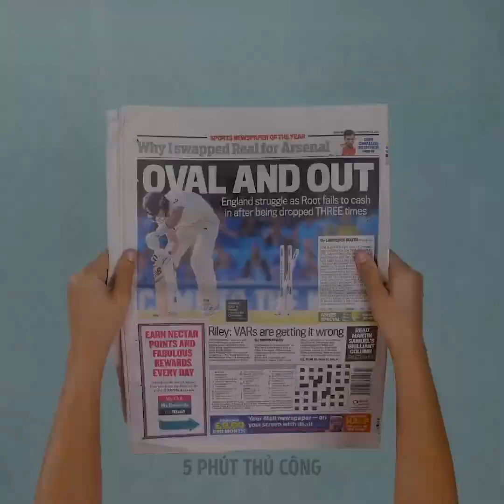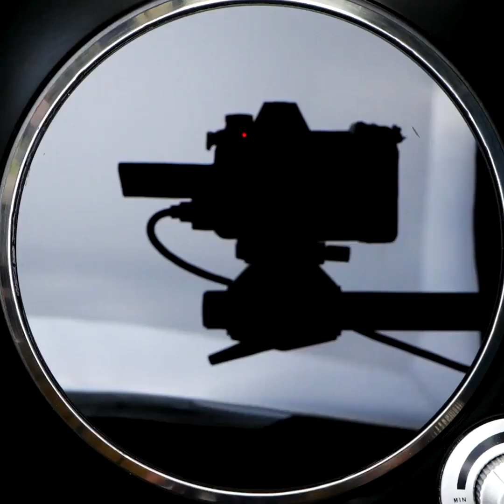Mẹo Làm Đẹp Sáng Tạo Nhất Mà Bạn Chưa Từng Biết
Những mẹo làm đẹp hôm nay không phải là những mẹo bình thường. Chúng tôi có rất nhiều ý tưởng và thủ thuật mà bạn chưa từng biết! Sẵn sàng chưa nào? Bắt đầu thôi!

Bạn có thích móng tay kiểu Pháp không? Nó rất đơn giản nhưng mang đến cho bạn vẻ ngoài trang trọng lẫn tự nhiên. Tuy nhiên sẽ rất xấu nếu bạn tự làm. Chúng tôi cho bạn xem bí quyết mà chúng tôi đã tìm ra nhé? Xem phần đầu của video để biết bí quyết đơn giản này! Đây thực sự là cách dễ nhất để có bộ móng kiểu Pháp!

Khi dây giày bị buộc quá chặt và bạn không thể tháo ra được, hãy sử dụng một chiếc kẹp tăm để giải quyết vấn đề! Dụng cụ này thực sự hiệu quả vì nó rất mỏng nhưng chắc chắn.

0:00 - Thật bất ngờ! Cách làm móng kiểu Pháp đơn giản nhất

5: 53 - Cách mở nút thắt

10:51 - Cách tự làm son môi lâu trôi

13:23 - Mặt nạ có thể cứu mái tóc khô

18:05 - Dưa chuột và bạc hà dưỡng ẩm tự nhiên cho da